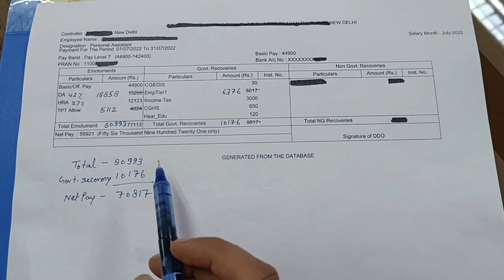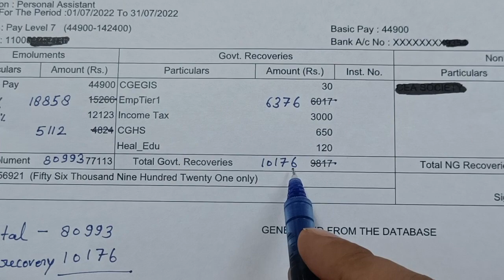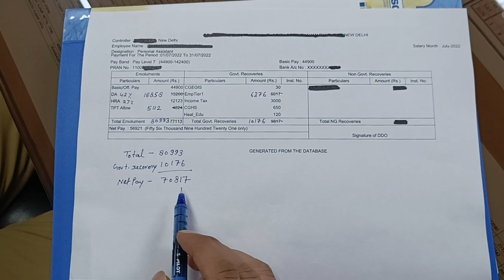SSC Stenographer (2023) Salary in Delhi!! SSC Stenographer Salary !! By Genius Stenographer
stenographer
stenographer vacancy 2023
ssc stenographer
ssc steno
SSC Stenographer grade C salary
ssc stenographer salary in hand
ssc stenographer salary and facilities
ssc stenographer salary in hand after 7th pay commission
ssc stenographer
ssc stenographer skill test kya hota hai
stenographer skill test kaise hota hai
ssc steno skill test kaise hota hai
ssc stenographer english 2023
english for ssc stenographer 2023
ssc stenographer english classes 2023
ssc stenographer
ssc adda247
 stenographer
ssc steno exam pattern 2023
ssc stenographer latest update
ssc steno exam pattern
ssc stenographer exam date 2023
ssc adda247